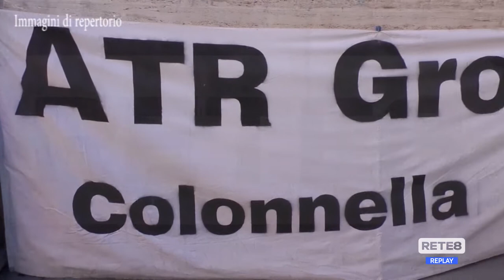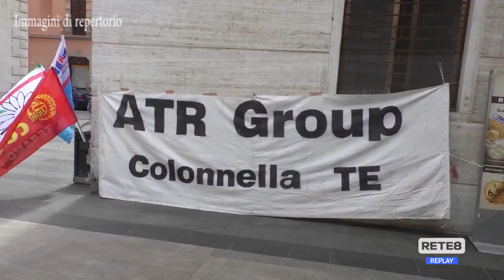Atr Colonnella - Si prospetta la cassa integrazione